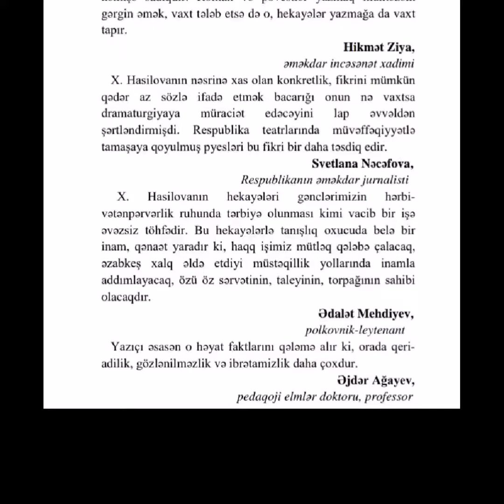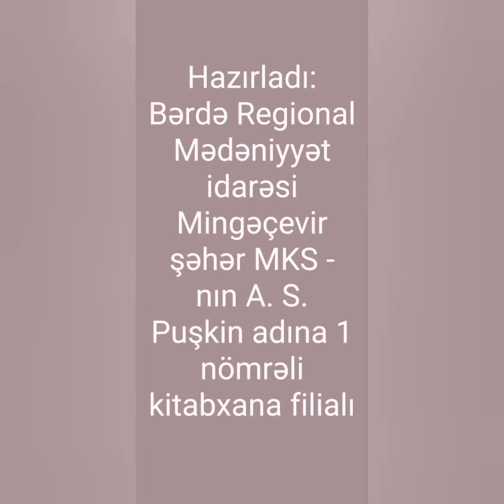Bərdə Regional Mədəniyyət İdarəsi. Mingəçevir şəhər MKS-i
A.S.Puşkin adına 1 nömrəli kitabxana filialın Azərbaycanın yazıçısı, Azərbaycan Əməkdar Mədəniyyət İşçisi Xalidə Hasilovanın 100 illik yubileyi münasibəti ilə hazırladıqları video çarx